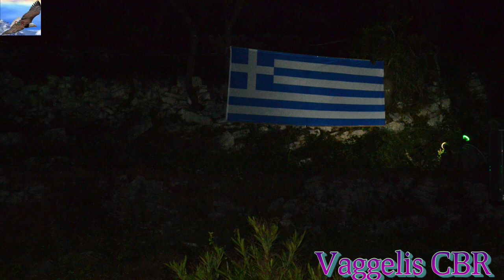ΦΩΤΟ ΜΕΓΑΝΗΣΙ ΟΔΟΙΠΟΡΙΚΟ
Οι αναμνήσεις μας